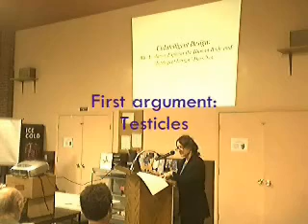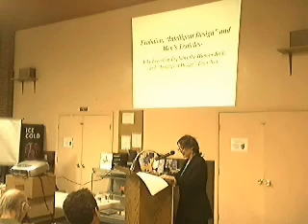GWH Unintelligent Design Part 1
Part one of Professor Abagail Hafer's talk on Unintelligent Design.  She points out a few of the many holes in the case for intelligent design.